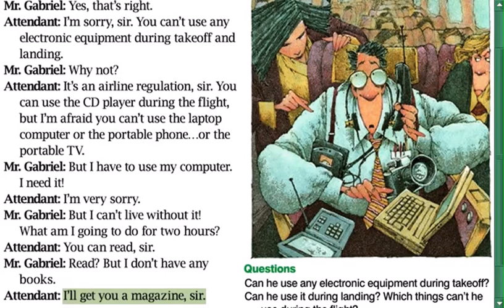New American Streamline || Departures || Unit 76